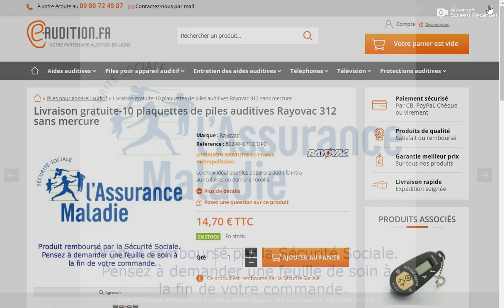demande de feuille de soin pour l'allocation forfaitaire annuelle d'entretien des appareils auditifs